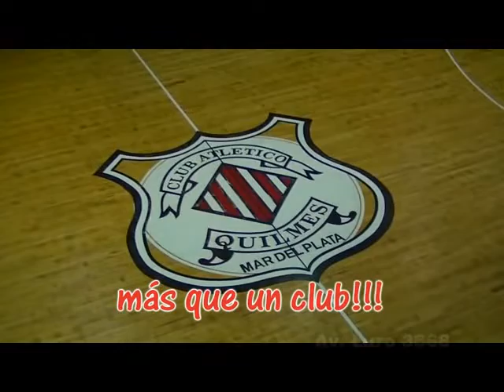Tiempo de Basket 12-12-2018